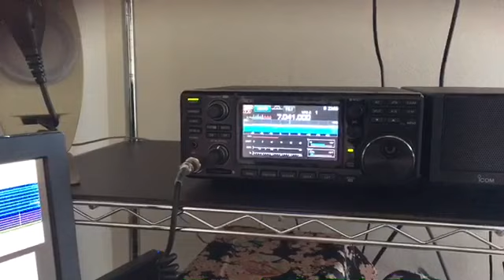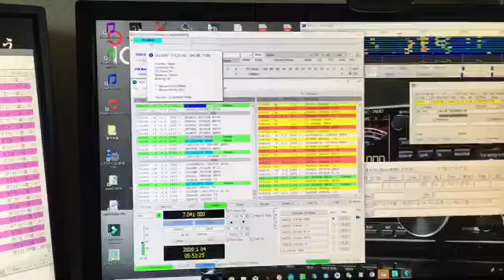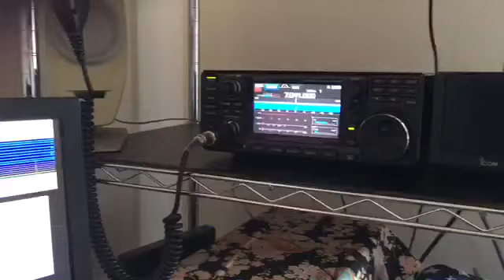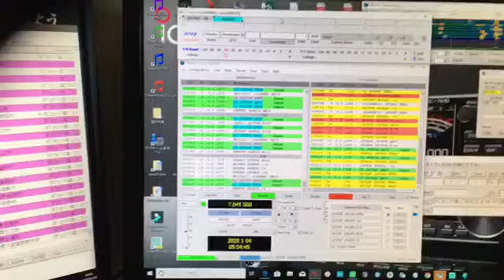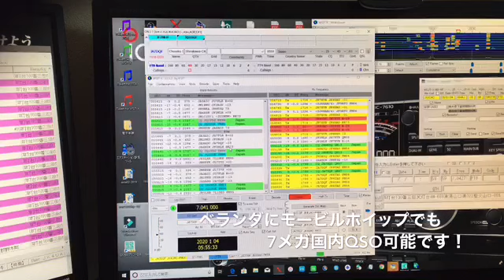【アマチュア無線】モービルホイップMD200でFT8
【アマチュア無線】モービルホイップ MD200 FT8 アパマンハム IC-7300